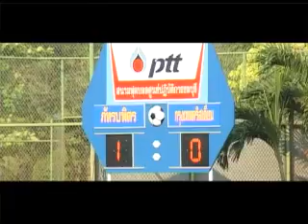Buriram United Academy Break 3 27-2-2555.mp4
Show OFF ดล เมธายอดชะรูด รายการ The Series Buriram Academy เราขอเป็นกำลังใจให้นักเตะทุกคนสู้ด้วยแรงกาย และแรงใจขอให้พวกเขาประสบความสำเร็จจากเกมส์การแข่งขัน ด้วยครับ
ก่อนจบรายการในวันนี้  เราไปฟังความคิดเห็นของ ผู้ปกครองของน้อง ๆ นักเตะ Buriram Academy กันนะครับว่าเขามีมุมมองกับนักเตะเยาวชนและการพัฒนาเยาวขนกันยังไงไปชมกันครับ